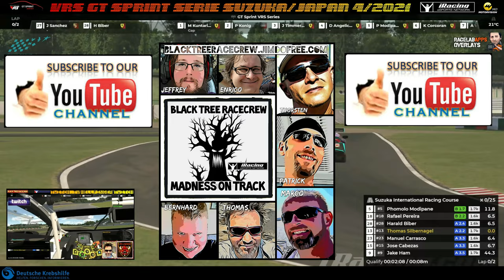Licht und Schatten - VRS GT Sprint Serie Suzuka Season 4/2021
Tom im Lamborghini unterwegs im Land der aufgehenden Sonne.Es ist bereits der dritte Versuch, irgendwie scheint Suzuka kein gutes Pflaster für Tom. Und auch diesesmal gibt es ein paar Zwischenfälle, jedoch kommt Tom endlich ins Ziel...Sehenswert!
Tom in the Lamborghini on the road in the land of the rising sun. It's already the third attempt, somehow Suzuka doesn't seem a good place for Tom. And this time there are a few incidents, but Tom finally crosses the finish line ... Worth seeing!